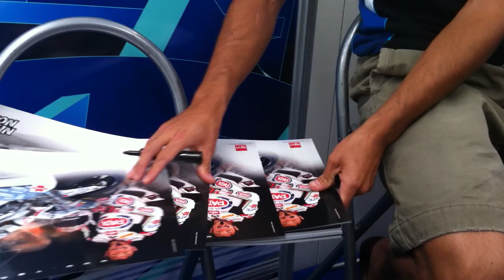Fabrizio mischief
WSBK rider, Michel Fabrizio, 'doctors' some posters of Noriyuki Haga backstage at the Paddock Show in Brno.